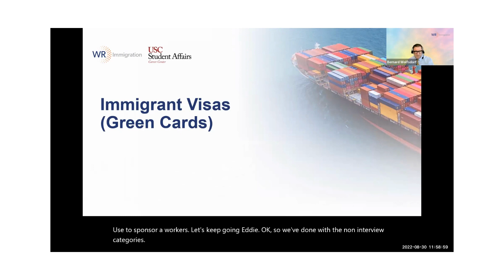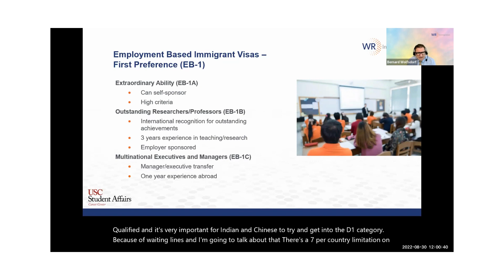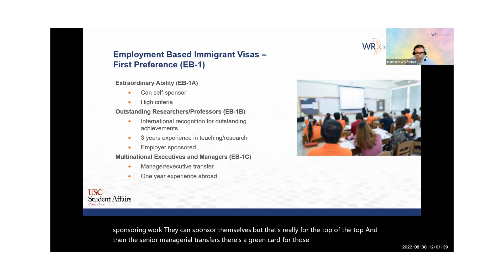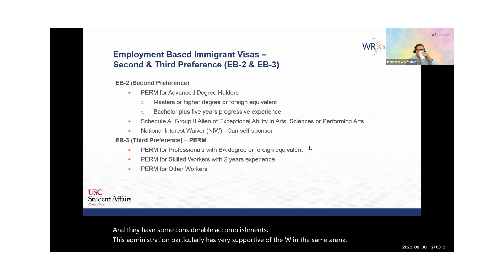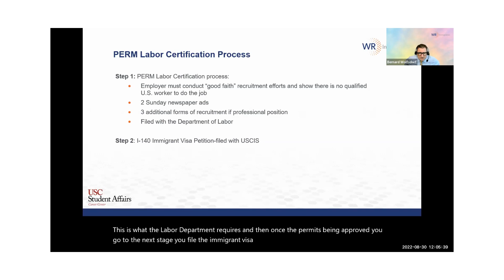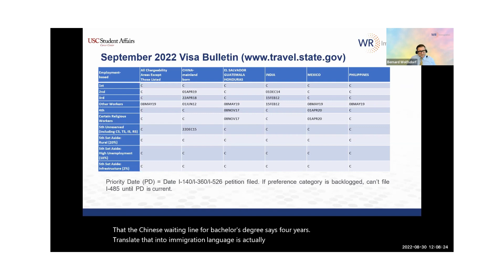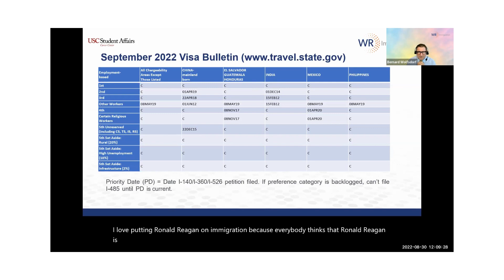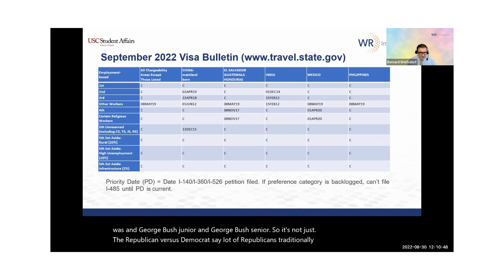Process and Procedures to Sponsor - Part 4: Immigrant Visas (Green Cards)